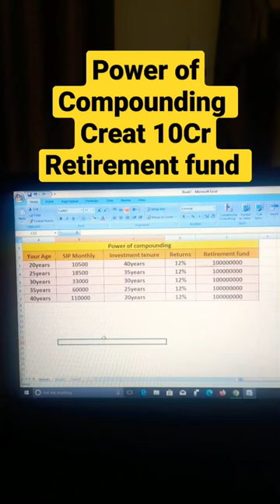Power of compounding | 10cr Retirement fund intrade mutual funds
Power of compounding | 10cr Retirement fund